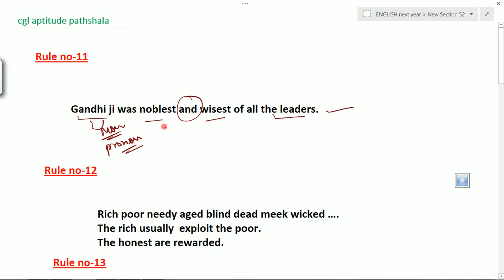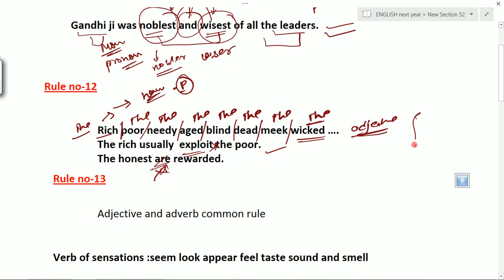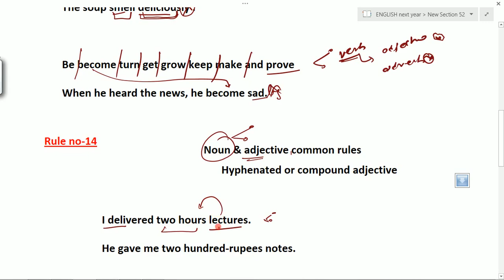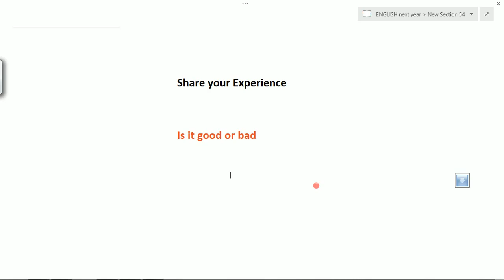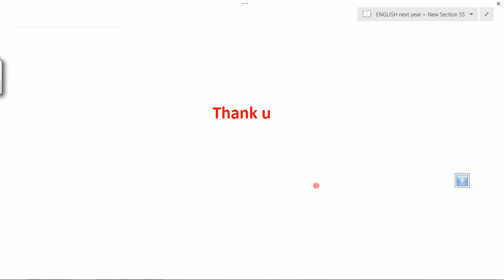Adjective Part-6 # for SSC CGL 2018 || BANK PO || CLERK